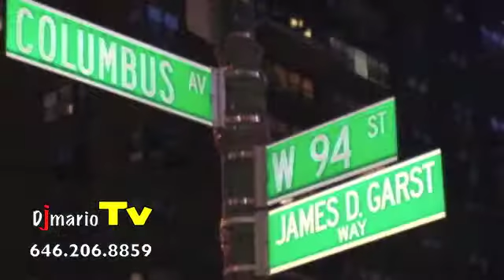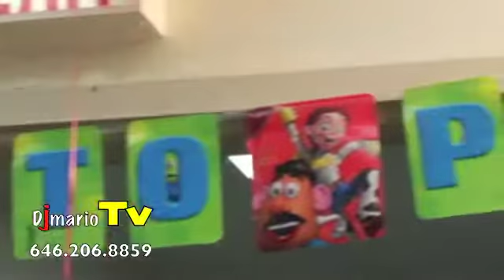DjmarioTV presents ROBERTS 3RD BIRTHDAY NOVEMBER 11th 2010